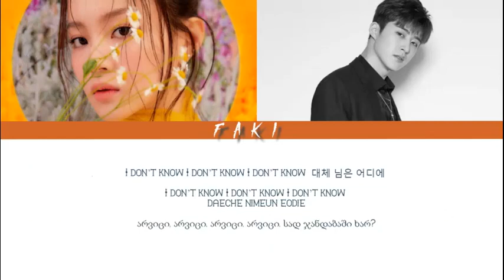LEE HI 이하이 - NO ONE 누구 없소(FEAT B.I FROM IKON)[HAN/ROM/GEO LYRICS]